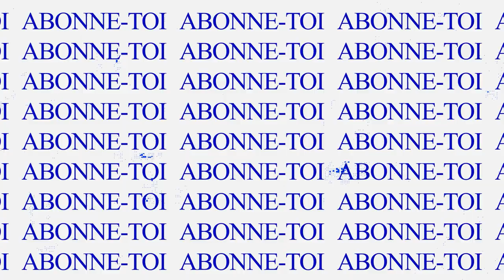PERICLES ET PYRRHUS TALENT TREE! RISE OF KINGDOMS